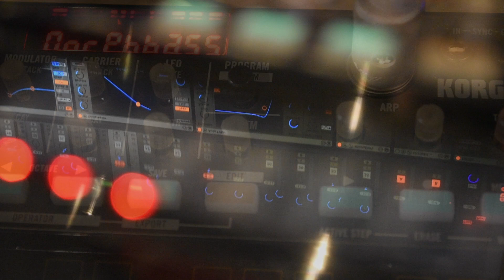Marantz FM : Volca & cassette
1AM improv on a Korg Volca
Most sounds recorded on a Marantz PMD221 then, from cassette tape to ableton (in one go, as this recorder has 3 heads)
Some sounds recorded straight to ableton from the Volca, to play with stereo image (they were also recorded in mono)